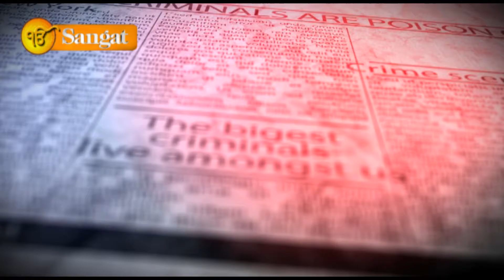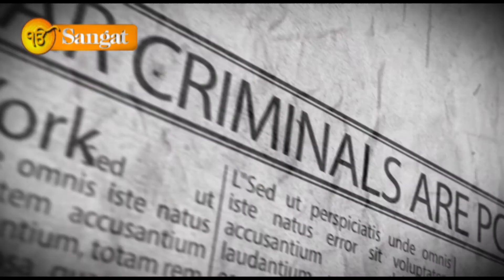News Around the World 33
Sangat Television Sky Channel 836